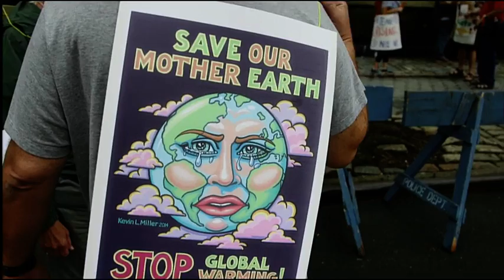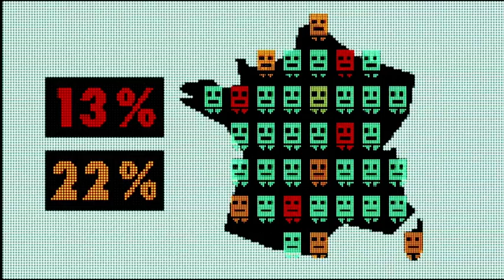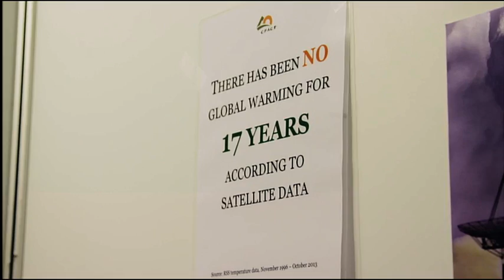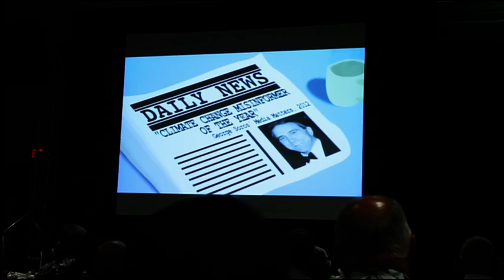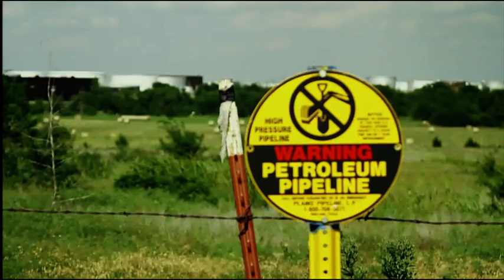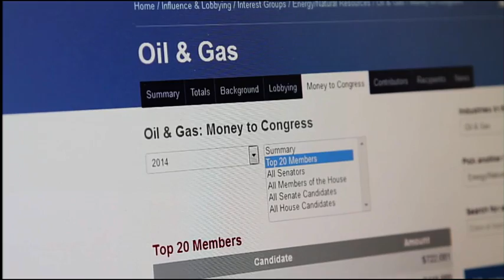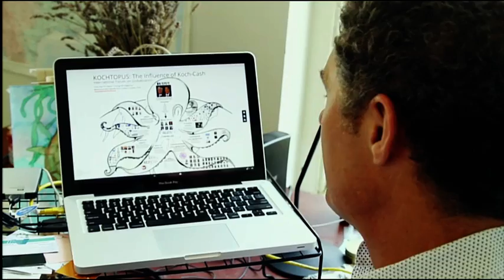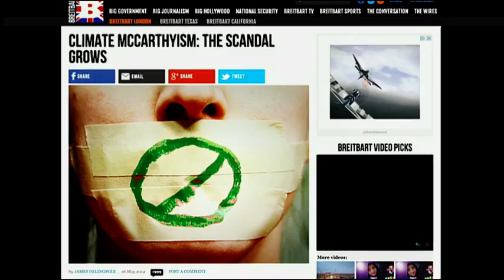Climatosceptiques la guerre du climat 2015 FRENCH HDTV x264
4 500 articles de scientifiques reconnus valident la réalité des changements climatiques, 23 articles la nient. Pourtant, 48% des Américains et un tiers des Francais persistent à douter de l'existence du réchauffement climatique. Comment les climatosceptiques ont-ils fait pour kidnapper les cerveaux de 48% des Americains ou d'un tiers des Francais ? Ce film est une investigation au coeur du lobby climatosceptique. Quelles méthodes a-t-il employées pour influencer l'opinion publique ? Comment est-il parvenu à rendre médiatiquement valable ou acceptable ce qui est scientifiquement faux ? (Programme sous-titré par télétexte pour les sourds

Documentaire de 52'
Ecrit par José Bourgarel et Laure Noualhat
Réalisé par Franck Guerin et Laure Noualhat
Produit par La Compagnie des Phares & Balises
Avec la participation de France Télévisions, du CNC et de la Procirep-Angoa. 2014